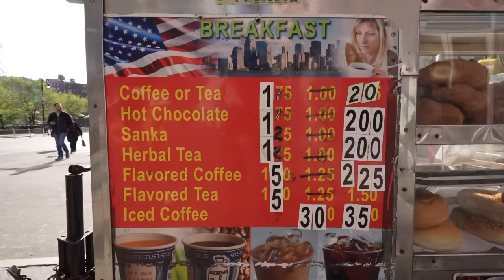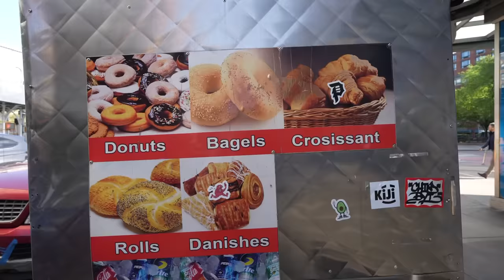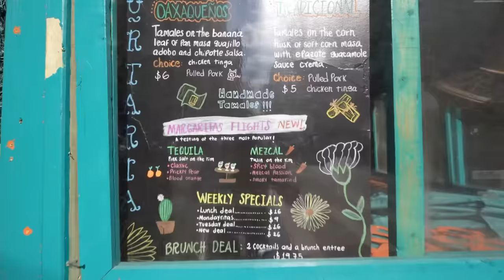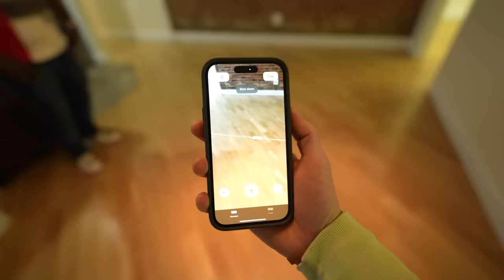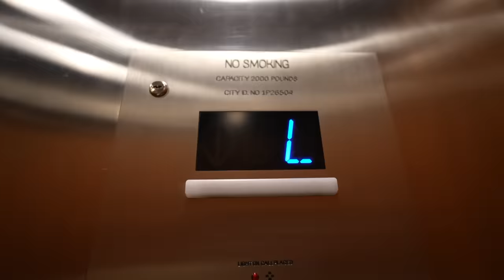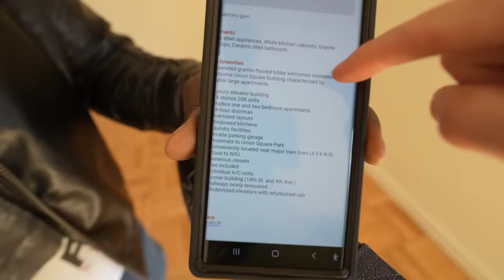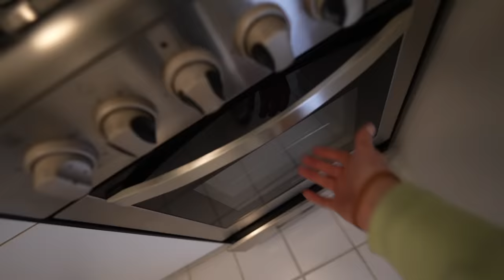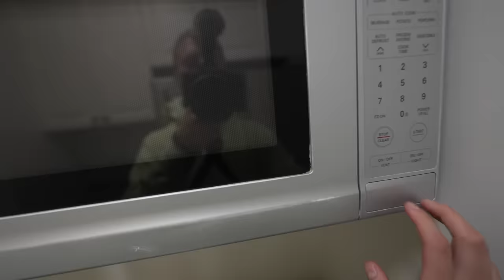I Found an Apartment SO SMALL… It’s Now Illegal in New York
This Tiny nyc apartment is located in Manhattan New Yorks most popular neighborhood: Greenwich village.  Would you live here? Its smaller than your home in Kansas.

Priddy - Fasion // Rich City - APOLLO // Something Supreme - Amber Spill //  Sparkle Shirt Shiny Shoes - Ryan James Carr